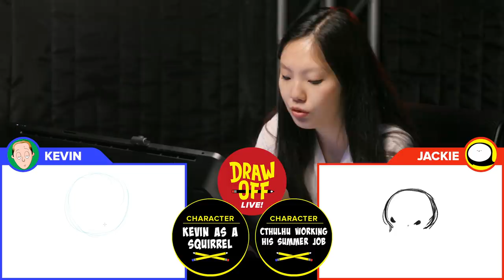Kevin & Jackie Draw Subscriber Suggestions • Draw-Off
Follow Kevin & Jackie!

Cintiq Displays
and Ergo Stands
provided by Wacom

MUSIC
SFX Provided By AudioBlocks